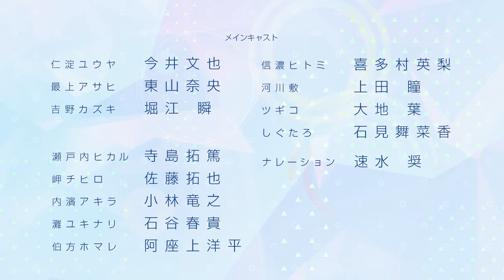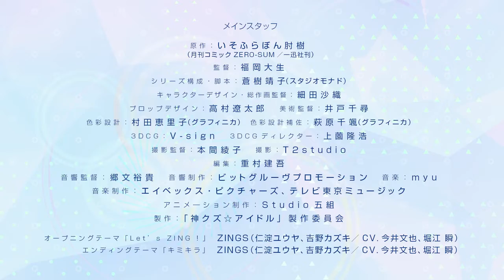Phantom Of The Idol - Official Trailer